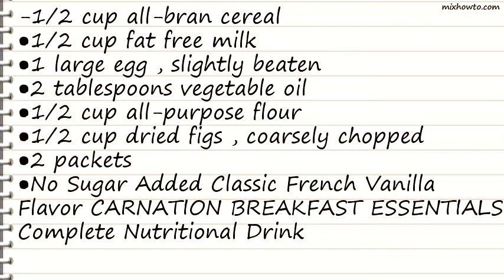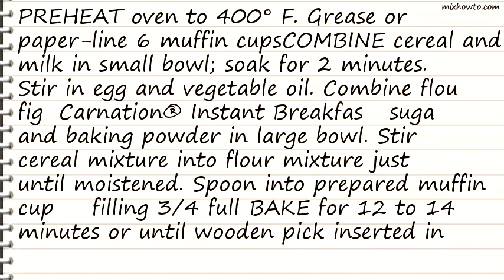Recipe Fig Bran Muffins This looks Yummy!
INGREDIENTS:
-1/2 cup all-bran cereal
●1/2 cup fat free milk
●1 large egg , slightly beaten
●1/2 cup dried figs , coarsely chopped
●2 packets
●No Sugar Added Classic French Vanilla Flavor CARNATION BREAKFAST ESSENTIALS Complete Nutritional Drink